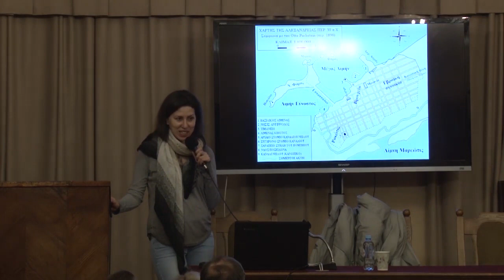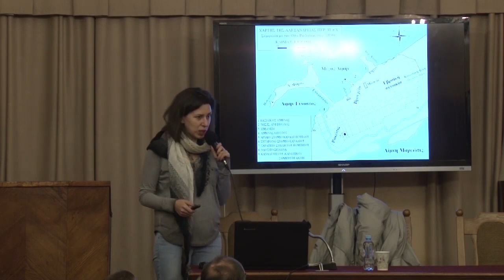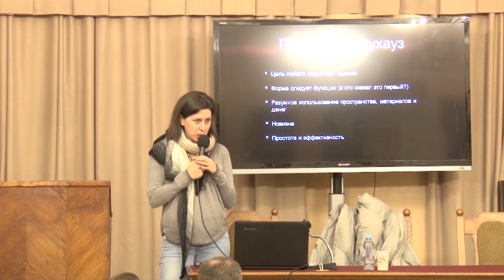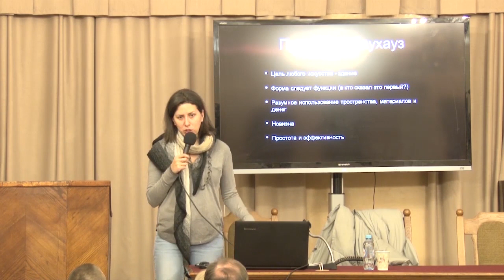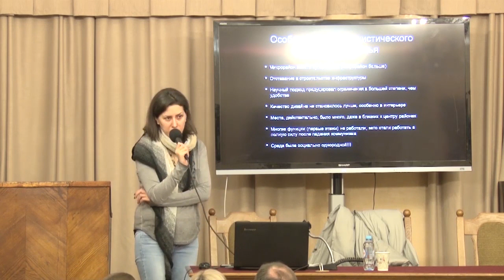Лекция «ГОРОД-КОНСТРУКТОР. ЛЕНИНГРАДСКИЙ УРБАНИЗМ 1960–1980-х гг.»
Цикл «Петербург: за парадным фасадом»
Лектор – архитектурный критик, историк искусства, аспирант Отдела новейших течений Государственного Русского музея Мария ЭЛЬКИНА.
По отснятому материалу от 12 февраля 2019 года.

00:00:02 Вступление. Древние города: планирование, строительство, развитие. Изменения и рост городов. Урбанизм. Особенности застройки новых кварталов Барселоны. Школа Баухаус и ее определяющие принципы. Пять отправных точек современной архитектуры. Афинская хартия (1933).
00:37:35 Особенности коммунистического массового жилья. Советские строительные нормы, их влияние на современное строительство. Различия европейских и советских норм. История развития кварталов. Стандартные расстояния до объектов (школа, парк, магазин и т.д.). Подробности генплана Ленинграда 1965 г. Серии панельных домов, их разнообразие и конструктивные особенности. Сравнение с зарубежной архитектурой.
01:10:33   Архитектурные проекты «городов будущего». Постиндустриальное развитие городов. История архитектуры зарубежных стран (США и Европа), основные задачи.